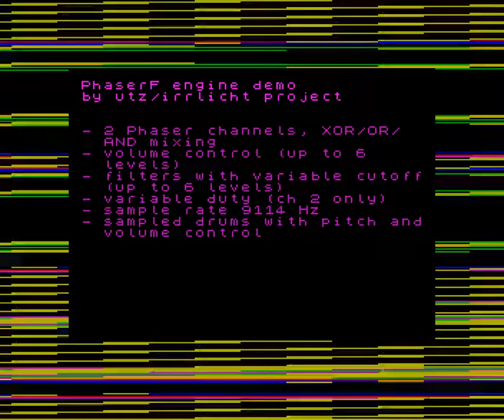PhaserF Beeper Engine Demo (ZX Spectrum)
A new sound routine for the ZX Spectrum beeper. This supercharges  @shiru8bit 's Phaser series with low-pass and high-pass filters.